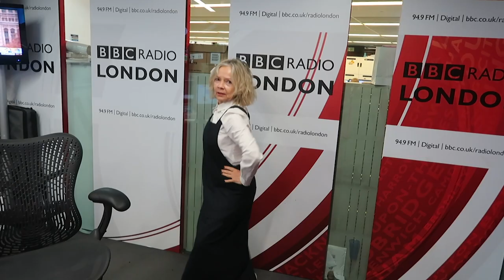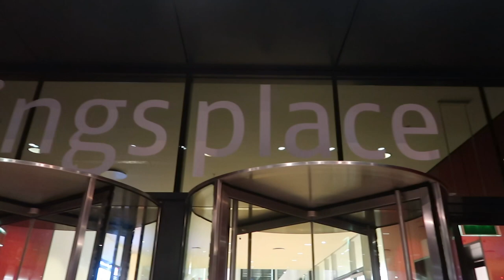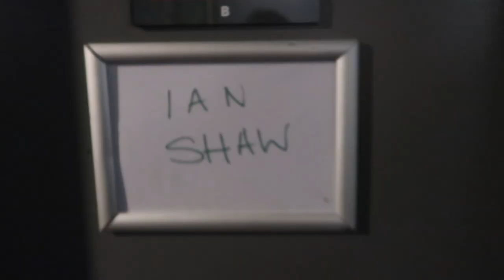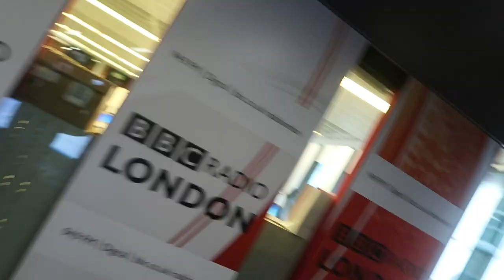ME AND MATTHEW MCCONAUGHEY | WEEKLY VLOG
For me, the best screen actor alive is Matthew Mcconnoughy and the best jazz musician, Ian Shaw. I was with them both in  one week.